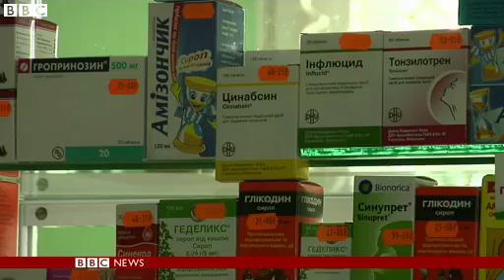BBC News Why does Ukraine have Europe lowest vaccination rate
Ukraine has the lowest vaccination rates of any European country, and health experts are alarmed.

They are warning that the situation has made the country vulnerable to a number of serious diseases, including polio and measles.

So why are many parents leaving their children unprotected?

David Stern reports from the Ukrainian capital Kiev.